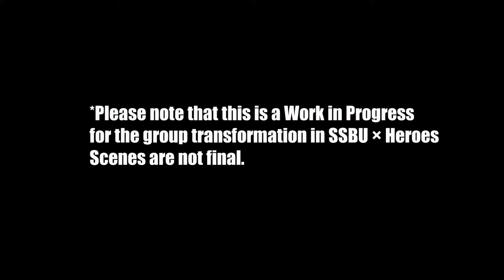Super Smash Bros. Ultimate × Precure All-Stars Fandub Cure Pine Speech & Catchphrase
*Please Note that AMV's are not for Profit.*
*Please note that this is not final until the full version is released.*
For @RakuraiKaze @MaridashProductions   Cure Rouge Cure Lemonade Maridash:Cure Rhythm. Cure Melody Cure Sunshine Glitter Spade Cure Sparkle Cure Fortune Cure Gelato.